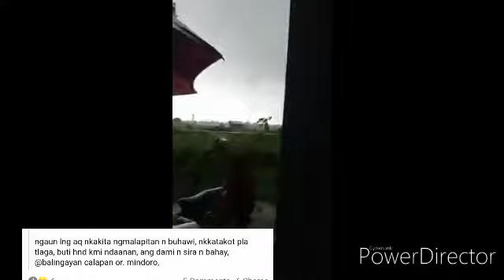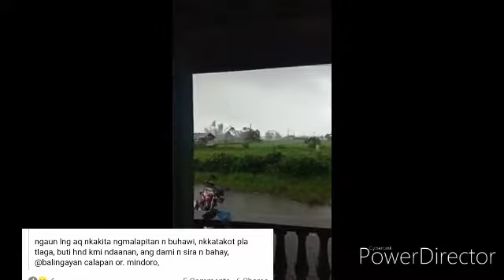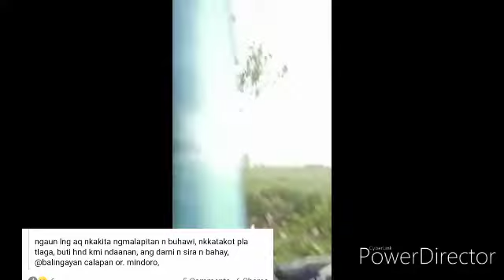BUHAWE OR TORNADO SA CALAPAN OR. MINDORO|| NAKAKATAKOT PALA TALAGA